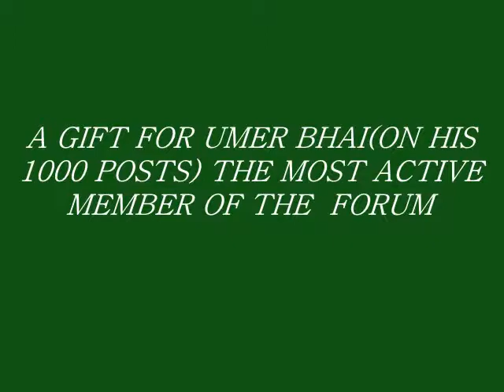gift for umer bhai